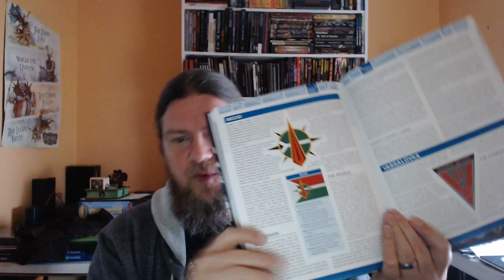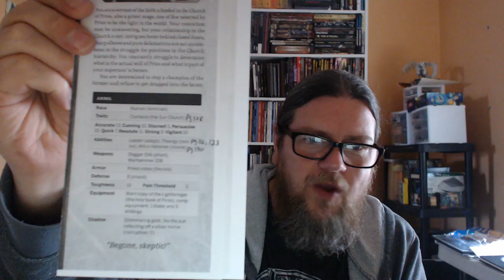Mr. Mean Speaks! Modern AGE